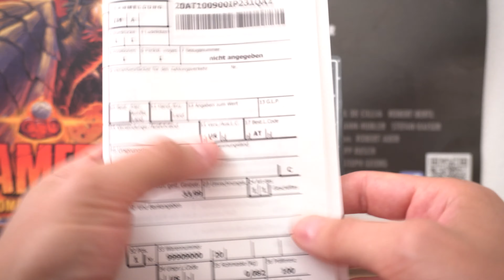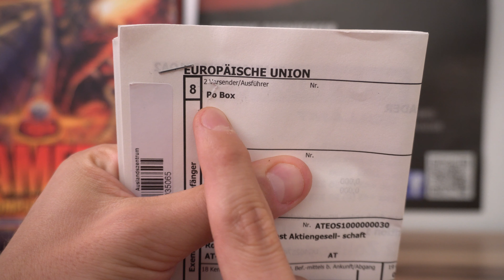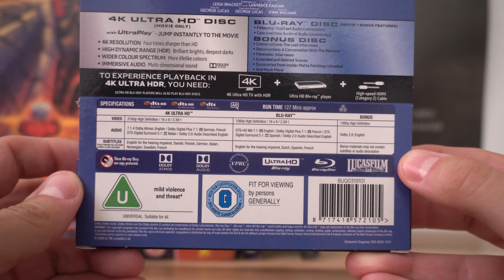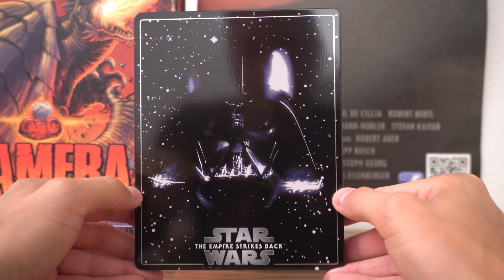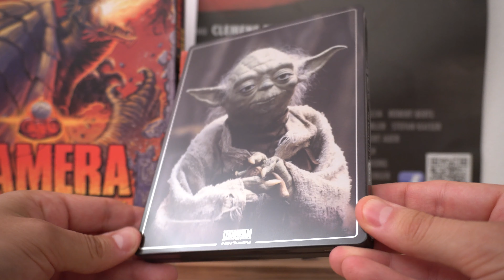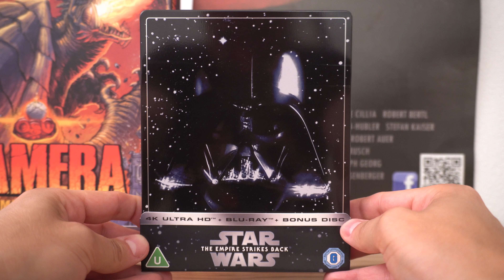STAR WARS: EPISODE V - EMPIRE STRIKES BACK (UK 4K Blu-ray Steelbook) / Zockis Sammelsurium Nr. 2276